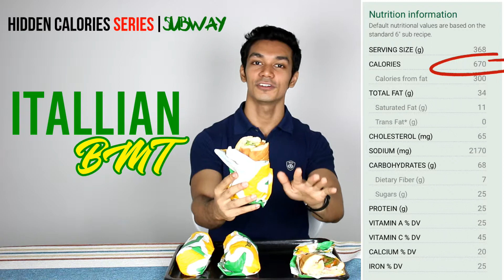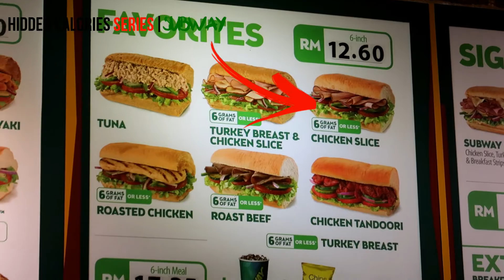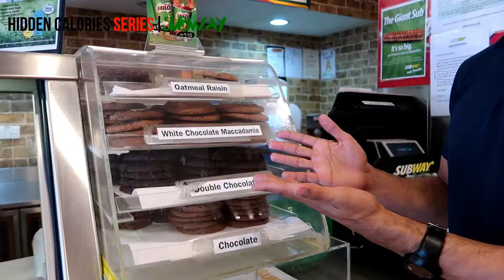Hidden Calories: Subway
You and I must have eaten or known about Subway before; is it healthy?

If you think this is helpful, do share it with friends! Knowledge is power!